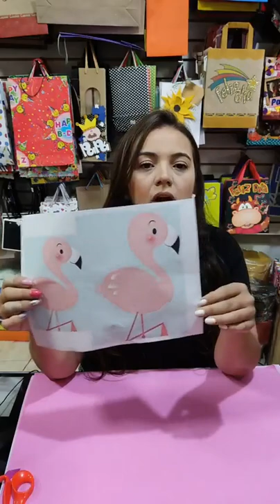cisne en copa